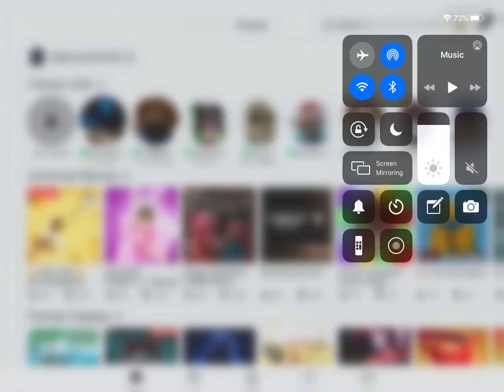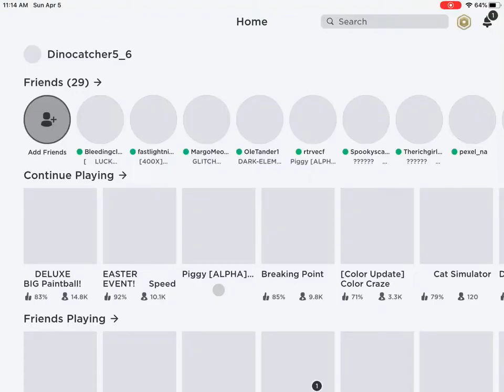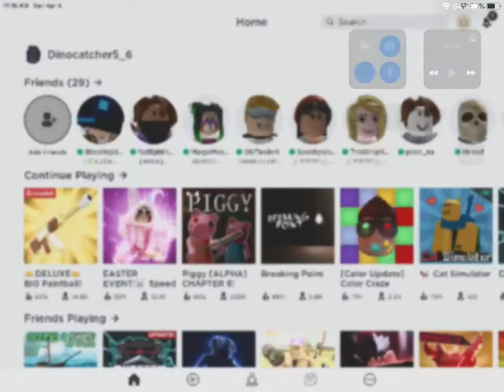Blasting people to another dimension! | Roblox big paintball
Today I play Roblox big paintball.